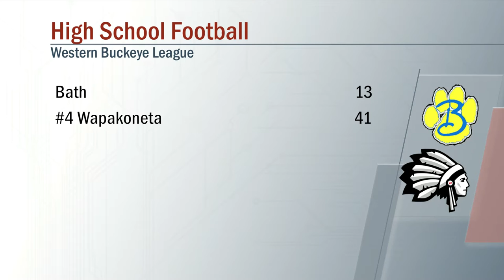Bath vs Wapak Football